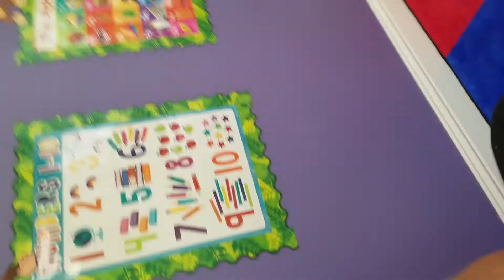Story time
Story time at Tiny Tumblers